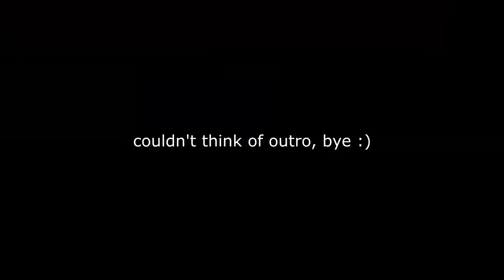LAST CSGO VIDEO I EVER MAKE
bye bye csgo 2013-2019